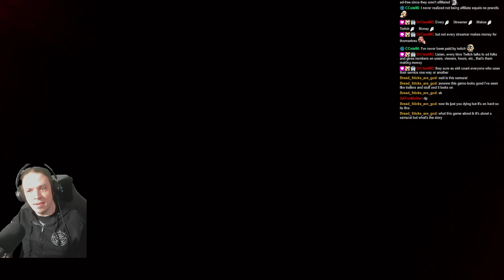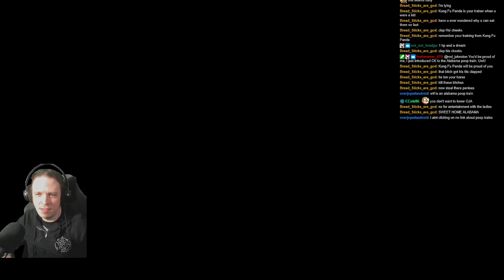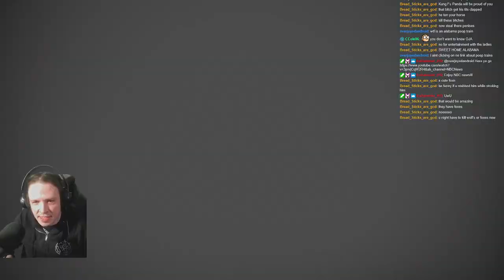ROD PLAYS GHOST OF TSUSHIMA! ► EPISODE 90